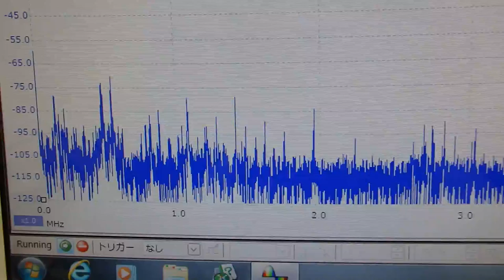オリジナル超音波プローブの「発振・制御」 ultrasonic-labo